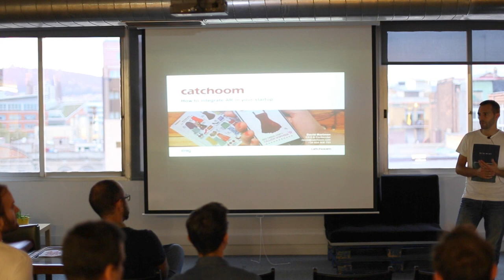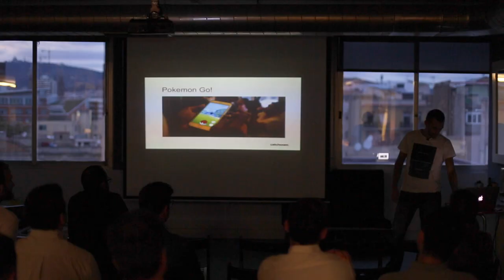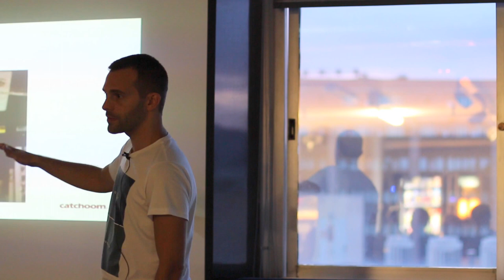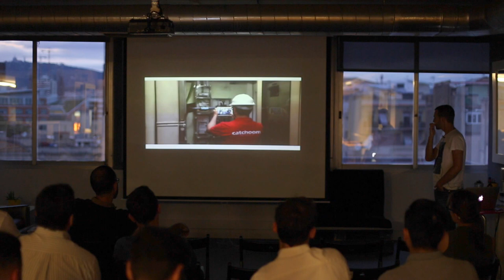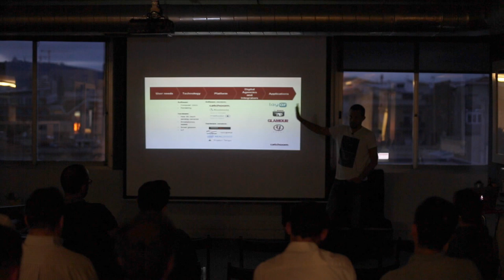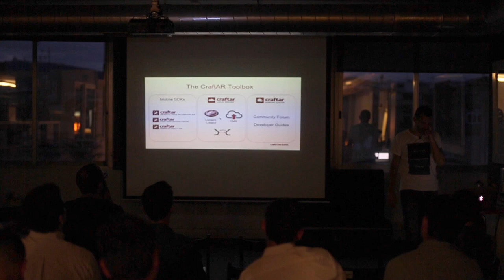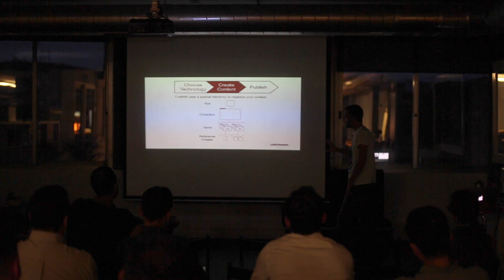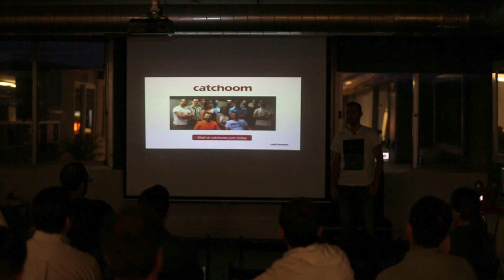How to integrate Augmented Reality in your startup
The CEO of Catchoom David Marimon talked about how startups could integrate AR features in their projects.